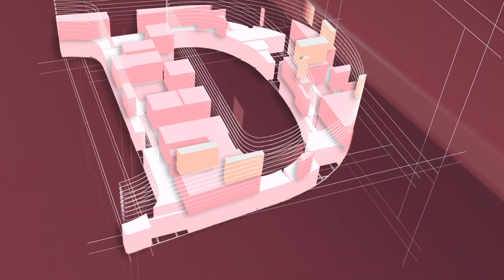Chicken Mafia Ki Waja Se Rate High Hai | DChowk